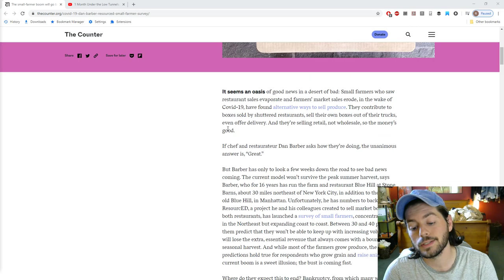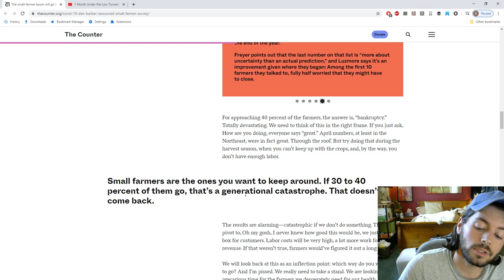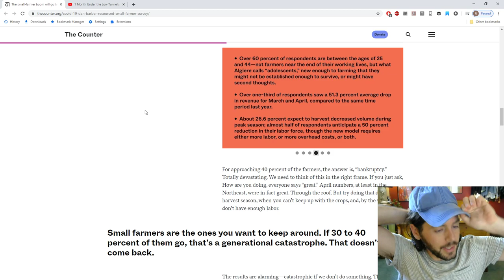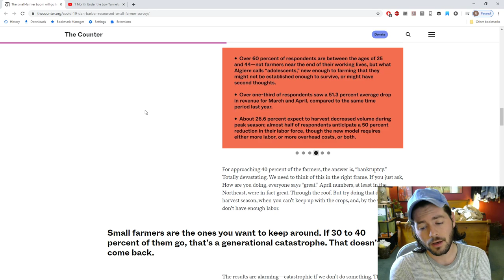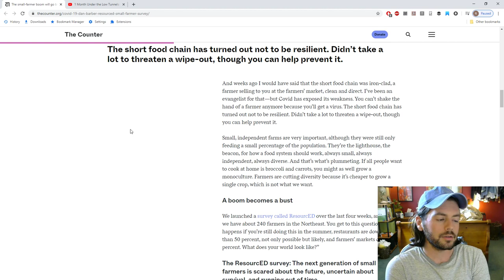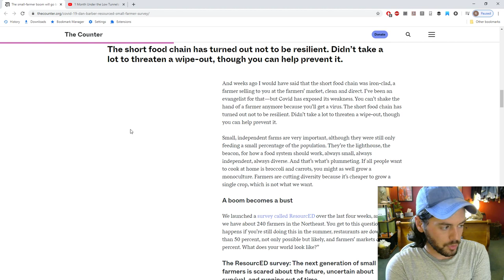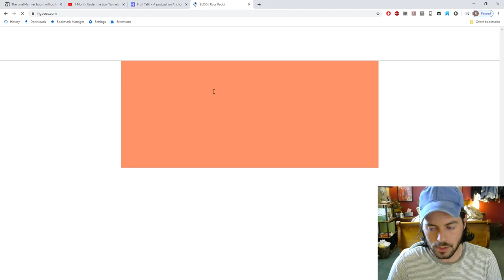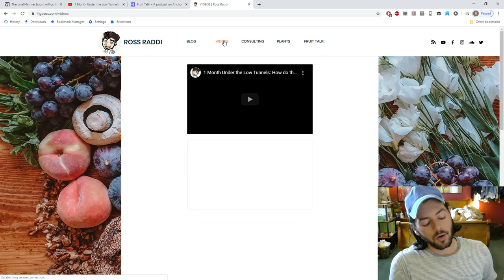The Best Time to Start a Farm/Orchard is NOW | Fruit Talk! w/ Ross Raddi -- EP: 62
There's never been a better time to start a farm or orchard than now. With COVID-19 and the current state of the world economy, we are at a financial low. Many farms, restaurants, even entire industries are going bankrupt. Now is the time to strike. After recession, depression, big events such as this. Buy low, sell high. Lets ride the way up. I will be and I encourage you too.